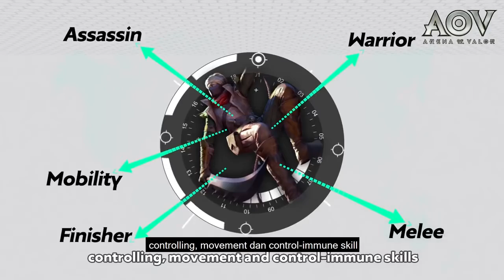LEARN FROM THE PROS MURAD THE WANDERER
SALAM AOV INDONESIA
KEEP CALM MAS BRO